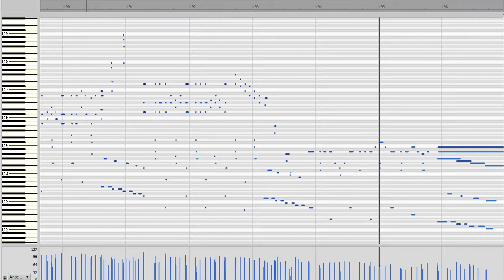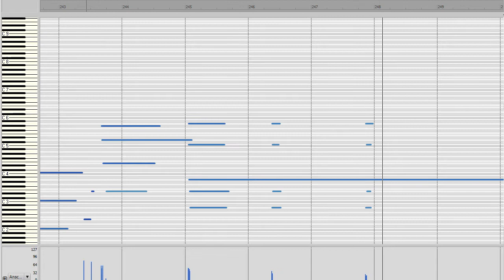Ferruccio Busoni: Kammerfantasie über Bizet’s Carmen, BV 284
Mit Samples "The Hammersmith Pro" eines Steinway-Konzertflügels eingespielt.